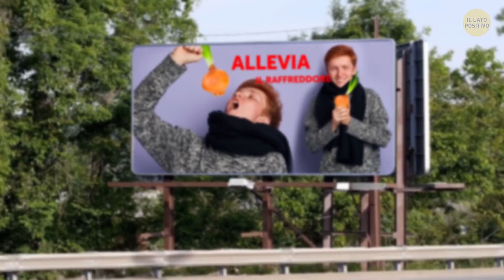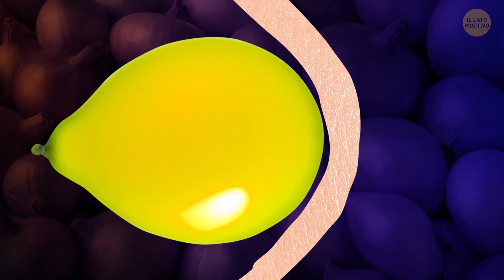Metti una Cipolla Sotto al Letto, e la Mattina dopo Avrai una Bella Sorpresa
C'è un vecchio trucchetto che risale al 16° secolo. In pratica, tagliavano una cipolla e la mettevano vicino al letto per alleviare la tosse. Dicono che aiuta persino ad alleviare il raffreddore e l'influenza!

Capelli diradati e punti calvi? Alcuni sono convinti che il succo di cipolla aiuti a stimolare la crescita dei capelli! Questo ortaggio puzzolente può anche aiutarti a sbarazzarti delle linee sottili e le rughe perché aumenta la produzione di collagene! Il collagene è un must per avere una pelle giovane e sana.

Le cipolle contengono un amminoacido che agisce come un sedativo naturale. (E riduce lo stress!) Se affetti una cipolla cruda e la metti vicino al letto, avrai un sonno ristoratore!

E impressionante pensare che la soluzione a tanti problemi comuni si trova nelle nostre cucine! ?